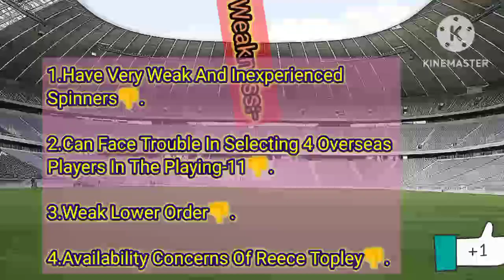RCB Full Squad Analysis,Strengths,Weakness,Threats And Playing-11 For Ipl 2024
RCB Full Squad Analysis,Strengths,Weakness,Threats And Playing-11 For Ipl 2024||rcb squad 2024||
csk full squad 2024||csk squad 2024
Mumbai Indians Full Squad Analysis, Strengths,Weakness And Playing-11||Mumbai Indians Squad 2024||
Hardik Pandya Comeback In Mumbai Indians As A Captain👎😑
Hardik Pandya vs Rohit Sharma
ind vs eng 4th test 2024||both teams playing-11||ind vs eng live match today||ind vs eng highlights
ind vs eng 3rd test 2024||both teams playing-11||ind vs eng live match today||ind vs eng highlights|
india squad for remaining three test matches||india squad for eng test series||virat kohli opt out😶|
ind vs eng 2nd test 2024||both teams playing-11||ind vs eng live match today||ind vs eng highlights
🔴IND VS ENG 1ST TEST REVIEW:-ENG WON BY 28 RUNS,HARTLEY-POPE MATCH WINNERS,GILL-SHREYAS FLOP SHOW😑||
kl rahul-jadeja ruled out of 2nd test
IND VS ENG 1ST TEST DAY-4 LIVE:-INDIA NEED 136 MORE RUNS TO WIN,ALL EYES ON KL RAHUL,GILL FLOPPED||
Ind vs Afg 3rd T20I 1st Innings Live:-Rohit Sharma Half Century👍👍,Jaiswal-Samson Flop😶,Kohli Duck||
Ind vs Afg 1st t20 live:-Good Bowling By Axar Patel👍||Afg Slow Batting😬||Nabi-Omarzai Partnership🔥
ind vs afg 1st t20 2023||both teams playing-11||ind vs afg highlights||ind vs afg live match today||
Big Breaking:-Suryakumar Very Likely To Miss Initial Phase Of Ipl😶||Hardik Injury Update?||India-11
🔴Ind vs Afg Squad Update:-5 Big Players Out😶?,Squad Announced Rohit And Virat Both In👍,Kishan Out?||
Ind vs Afg Squad Update:-Squad Announcement??,Rohit Sharma Captain In Afg Series,Virat Kohli Out??
Agenda Baaz Want Rohit Sharma And Virat Kohli Out Of The Team 😠😠😠
🔴Aus vs Pak 3rd Test Day-3:-Pakistan Typical Choke||9 Runs 5 Wickets😬😲||A.Jamal🔥||Rohit Captain??||
🔴Ind vs Sa 2nd Test:-India Won The 2nd Test By 8 Wickets||Siraj-Bumrah The Match Winner||Series(1-1)
India Draw The Series By 1-1👍👍
🔴Ind vs Sa 2nd Test Day-2 Session-1:-SouthAfrica Allout||India Need 79 Runs To Win||Bumrah Fifer🔥||
🔴Ind vs Sa 2nd Test Day-1 Session-2:-Rohit Sharma Out On 39,Gill On 36,Jaiswal-Iyer Flop😠||Ind-111/4